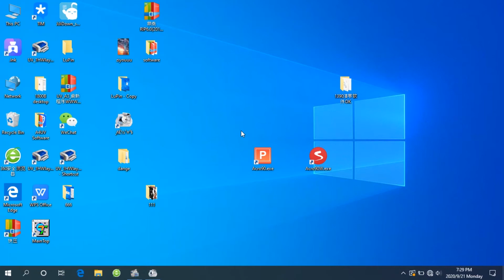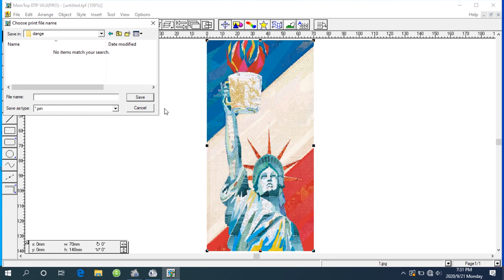6.2+8.2 &8.8+9.2&9.8 RIP image on maintop